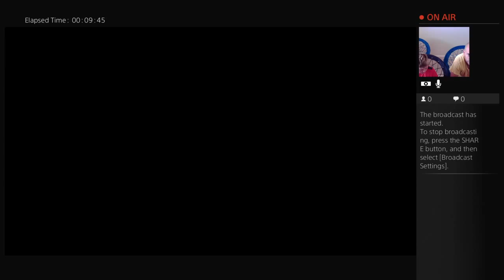Boston vs. Toronto ALDS Game 1